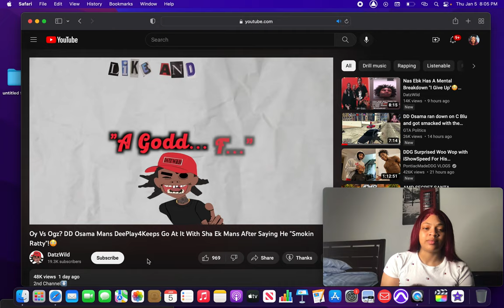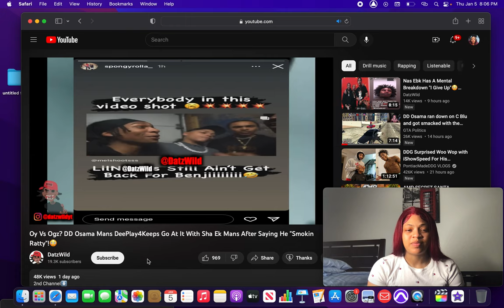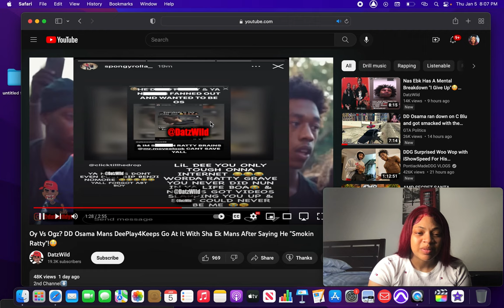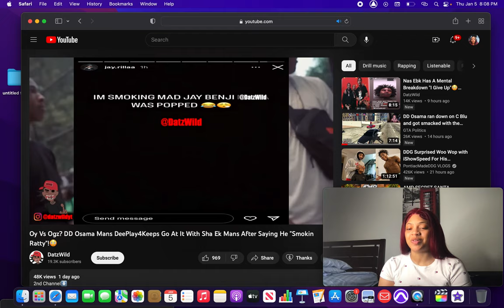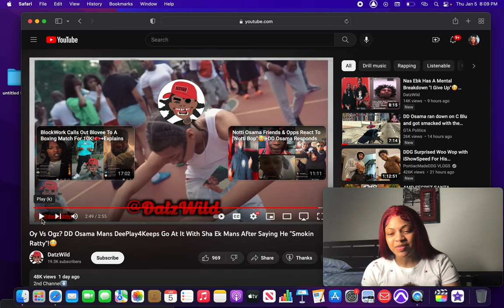SENDIN SHOTS🤯!! Oy Vs OGz?? REDSLAY REACTS TO DD Osama Mans Deeplay4keeps Go At It With Sha EK Mans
THANK Y'ALL FOR GETTING ME TO 4K , I APPRECIATE ALL THE SUPPORT !!!

Prod. By Osmvexi

What's good slay gang , I’m back with another reaction video.